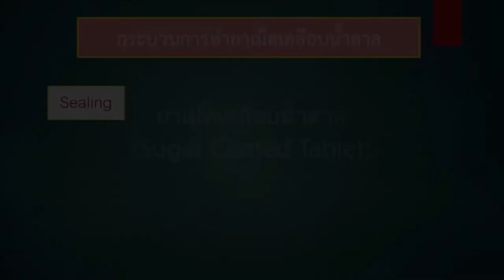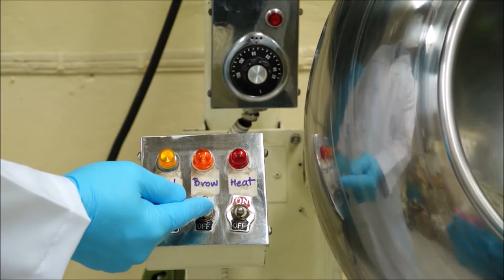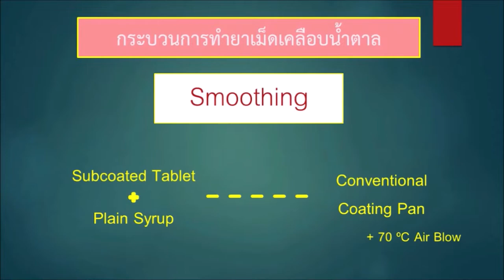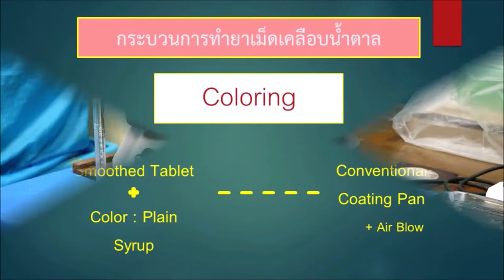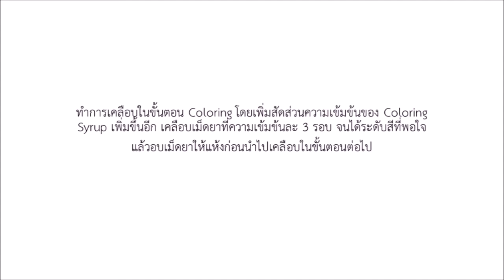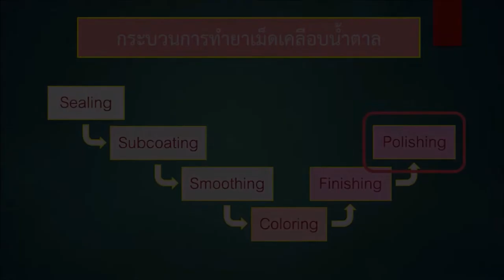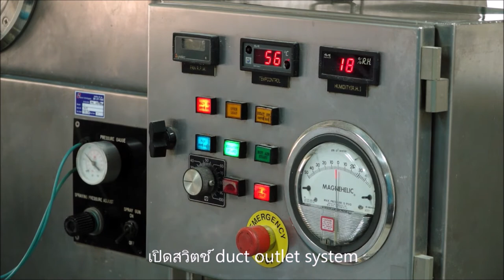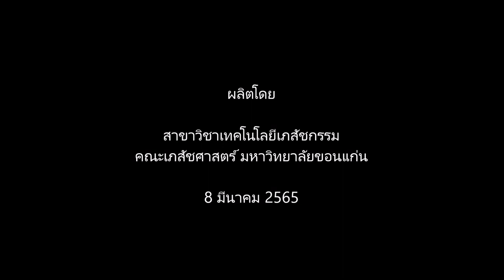How to Make Sugar Coated and Film Coated Tablets V 1